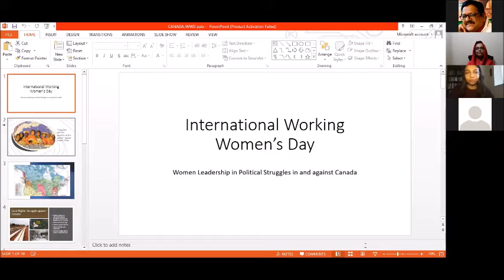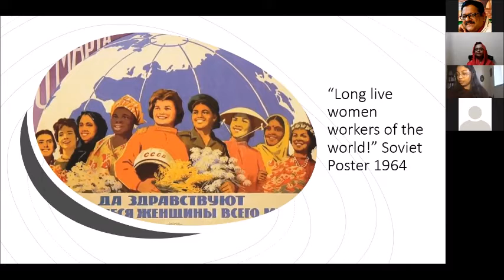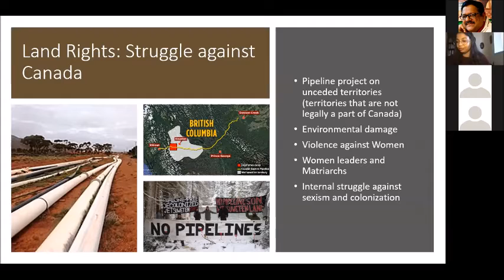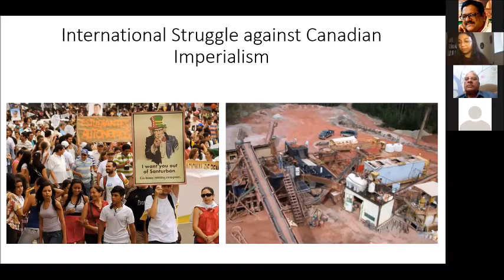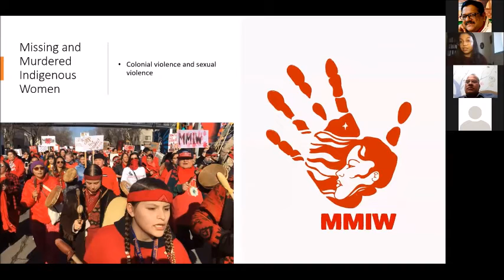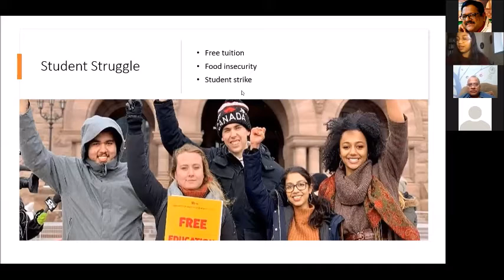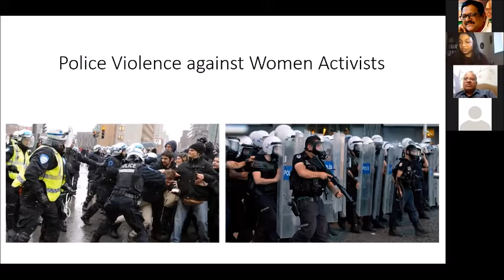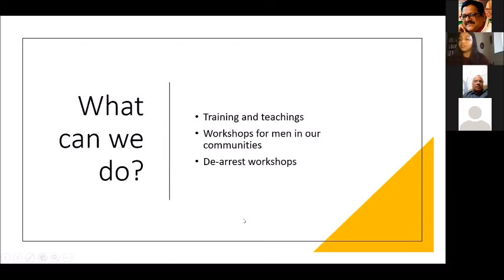International Women’s Day 2021 Celebration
Topic: Women in Leadership: Challenges and Way out
13 March 2021, Saturday
- Moderator- Kausar Pervin
- Song – Ashima Dey
- Welcome Speech – Utpal Dutta- On behalf of host organizations
- Concept note- Kauser Parvin
- Discussion- Nadia Noor Prapti- Student Leader, Chittagong, Bangladesh, Student of Law faculty
- Song- Anonya Das Rimi – Atlanta, Georgia, USA
- Discussion- Osarugue Otebele – ( ওসারুগ ওটেবেল ) Osarugue Otebele is a graduating Senior English Major at Spelman College. She was born in Benin City, Edo state Nigeria but she currently lives in Memphis, TN.
- Song-  Marcela Vargas – Human Rights Activist, Singer, USA
- Discussion- Dr. Manisha Chakraborty – Politician, Secretary-General, Socialist party of Bangladesh Barisal district
- Song – Rubina Shampa- Ex-Student leader and Singer, Atlanta, Georgia.
- Discussion- Chitta Chowdhury- Student Organizer, Environmental Activist, and Anti-Racist Activist.  Ontario Student Action Network (OSAN) , University of Ottawa
- Song- Ashima Dey- UK
- Discussion- Lucky Akter- Executive committee member, Bangladesh Krishok somoity, Ex-President Bangladesh Students Union
- Discussion- Ila Chanda- Community Organizer, Atlanta, GA, USA
- Discussion- Sulekha Paul- Leader, Bangladesh Mohila Parishad, New York, USA
- Recitation- Kakoli Biswas- Ex-Student leader, Community Organizer, Atlanta, GA, USA